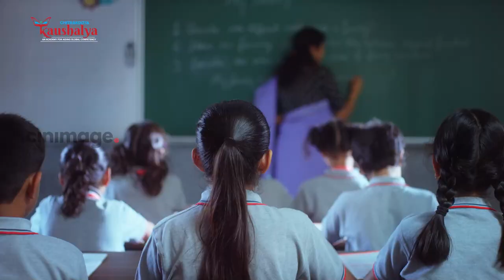Digital Ad for Chitrakoota School (1st film)